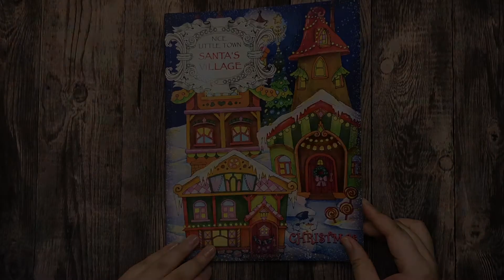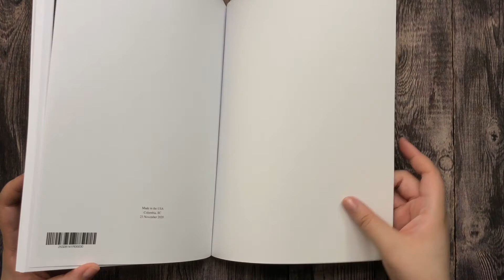Nice Little Town Christmas Santa's Village Flip Through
Flip through Nice Little Town Santa's Village coloring book by Tatiana Bogema.
To buy